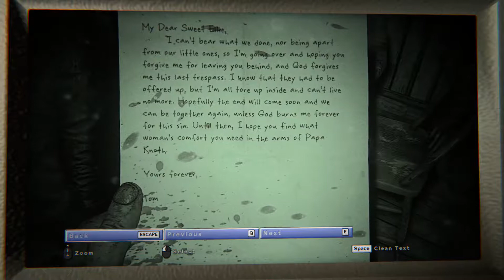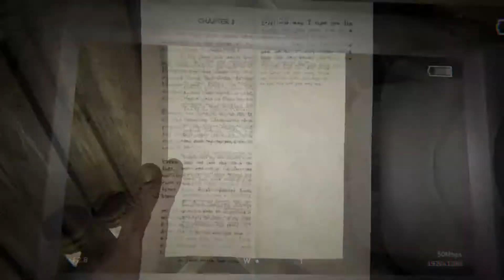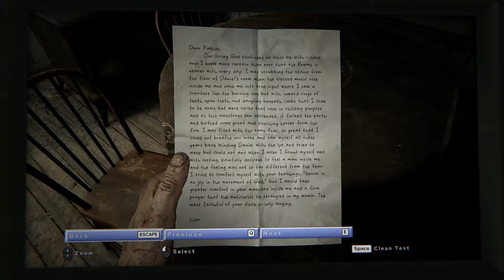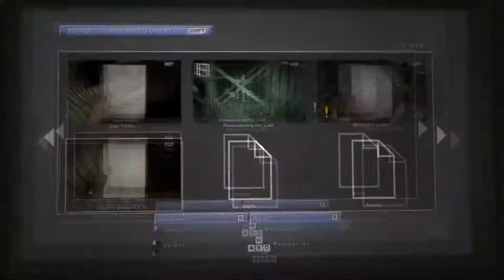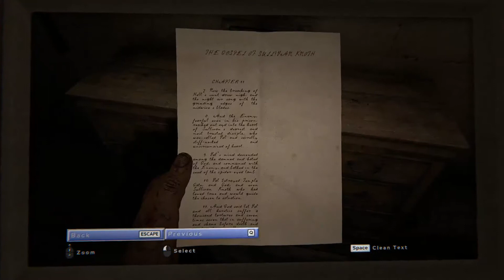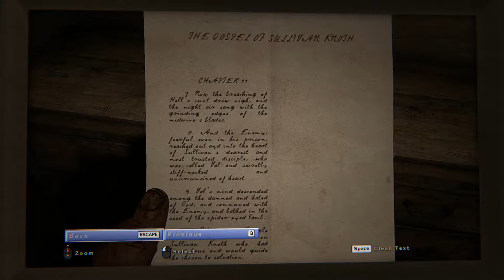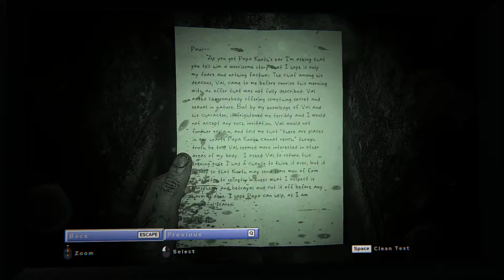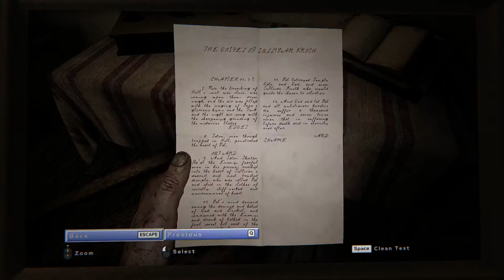Pickaxes and Murderers - Outlast 2 - Part 2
Finally back with more Outlast 2, wanted to do more sooner, and post multiple videos but issues kept me from doing so, but here we are, back for more scares.